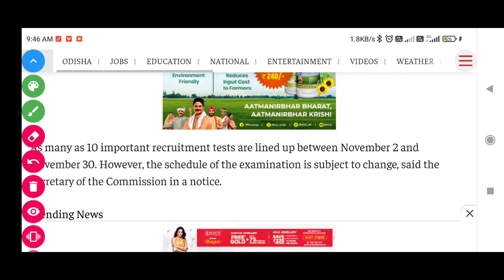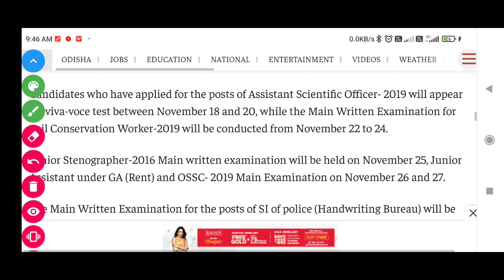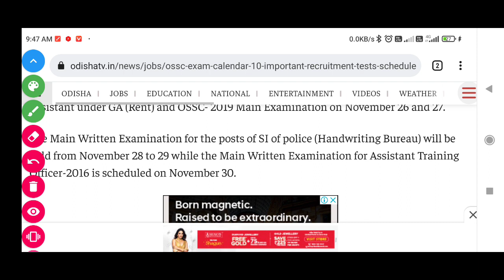SI EXAM DATE 2021 ODISHA | ODISHA POLICE SI EXAM DATE 2021 | LATEST UPDATES SI EXAM DATE 2021